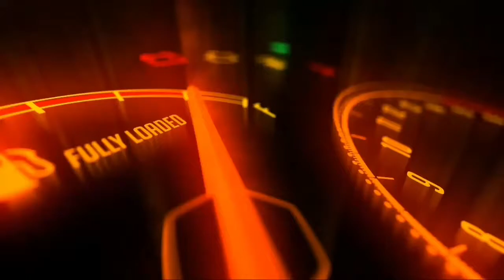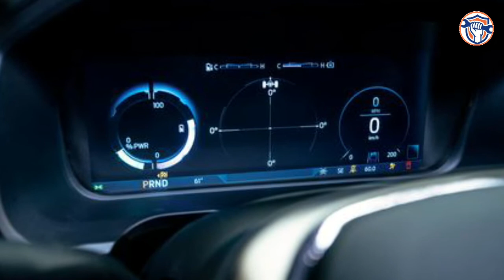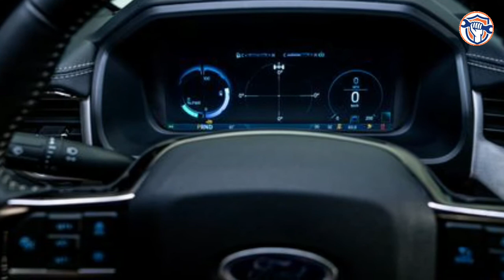Ford F-150 Lightning फोर्ड का पहला इलेक्ट्रिक पिक-अप ट्रक लॉन्च I फुल चार्ज में दौड़ेगा 480 किमी